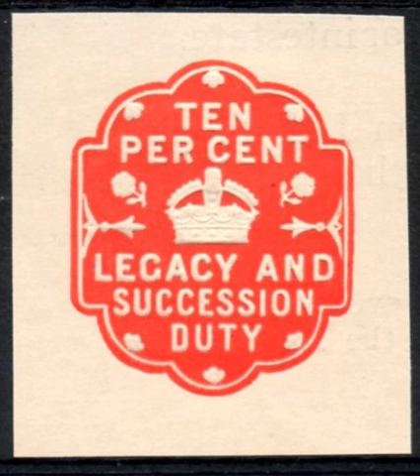Taxing and Spending Clause | Wikipedia audio article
This is an audio version of the Wikipedia Article:
Taxing and Spending Clause

00:00:36 1 Constitutional text
00:01:01 2 Background
00:02:08 3 Powers granted
00:02:45 3.1 Power to tax
00:04:21 3.2 Implicit power to spend
00:05:20 4 Limitations on taxing power
00:06:09 4.1 Origination Clause
00:06:50 4.2 General Welfare Clause
00:15:33 4.2.1 Comparative view
00:16:48 4.3 Uniformity Clause
00:19:04 4.4 Apportionment of direct taxes
00:20:16 4.4.1 Apportionment and income taxes
00:22:08 4.5 No taxes on exports
00:23:59 5 Restrictions on spending
00:24:17 5.1 Disguised regulations
00:25:43 5.2 Unconstitutional conditions
00:26:30 5.3 Conditional spending and federalism
00:28:07 5.4 Power of the purse, generally
00:29:27 6 Notes

- Socrates

SUMMARY
The Taxing and Spending Clause (which contains provisions known as the General Welfare Clause) and the Uniformity Clause, Article I, Section 8, Clause 1 of the United States Constitution, grants the federal government of the United States its power of taxation.  While authorizing Congress to levy taxes, this clause permits the levying of taxes for two purposes only: to pay the debts of the United States, and to provide for the common defense and general welfare of the United States. Taken together, these purposes have traditionally been held to imply and to constitute the federal government's taxing and spending power.